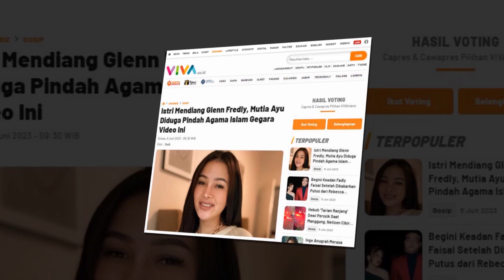GEMPAR! Istri Mendiang Glenn Fredly Mualaf ?, Mutia Ayu Diduga Pindah Agama Islam Gegara Video Ini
Istri Mendiang Glenn Fredly, Mutia Ayu Diduga Pindah Agama Islam Gegara Video Ini

Mutia Ayu kembali membuat geger publik dengan dugaan dirinya kembali memeluk agama Islam. Dugaan tersebut muncul setelah penyanyi berdarah Sunda itu mengunggah sebuah video yang berjudul ‘Unboxing Parfume’ di akun TikTok pribadinya pada 2 Juni lalu.

( TONTON VIDEO INI SAMPAI SELESAI AGAR TIDAK SALAH PAHAM & TULIS KOMENTAR KAMU YA )

Gosip artis terbaru, kabar artis terkini, hanya di channel juragan 77. Update Hari ini setiap hari !
Gosip Artis hari Ini , Berita Artis Hari Ini , Gosip Terbaru , Hot News , Breaking News , Cumicam , Trending , Insert Hari Ini ,Intens Investigasi, indosiar,  BERITA TERKINI